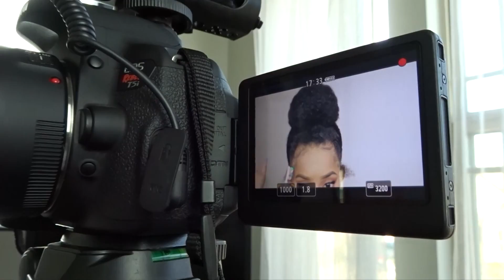VLOG: HELLO 2017 NYE WEEKEND | MissBT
Happy New Year ♥ The Wilkins

Song by: Stardust - POKKI DJ